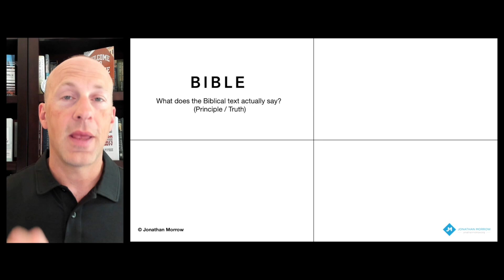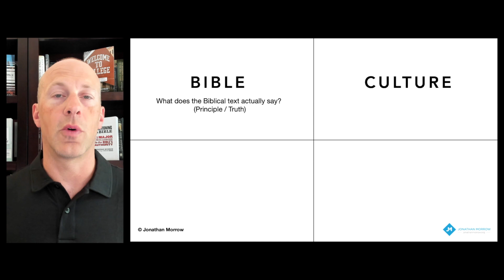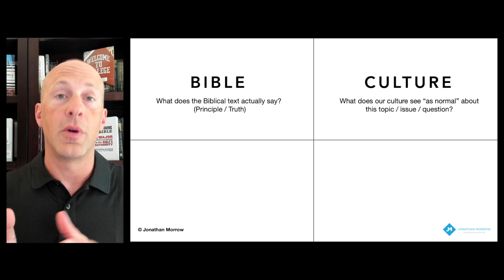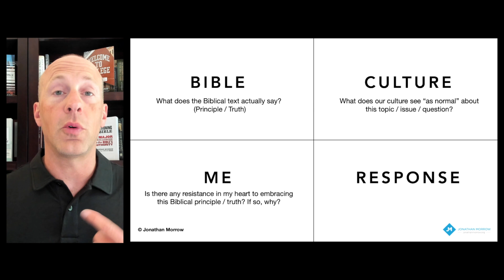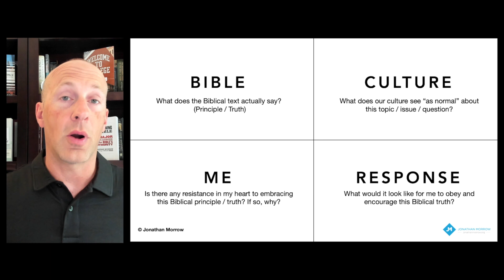Live Counter-Culturally: 4 Key Questions for Discipleship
How do you live Counter-Culturally? These 4 questions will help You Navigate Tension Between the Bible and Culture. Bible vs. Culture: 4 Key Questions for Discipleship. This video provides practical guidance to help you stand strong in your faith, make wise choices, and find clarity when the world challenges what you believe. Whether it’s social issues, personal values, screens and social media, or cultural trends, these questions will help you stay grounded as we dig deeper into the wisdom of Scripture and learn how to apply it in a world that often pulls us in opposite directions.

When culture and the Bible collide...who wins? Does God Know What He's Talking About? Really? . Who says so? In this video, I will share how to live in an always changing culture and take biblical authority seriously. When we face tension from culture and Scripture how do we know what is the right, true, and good thing to do? How do we live a counter-cultural life as a disciple of Jesus? How do we recenter the Bible in our discipleship of others? This is the Biblical Authority and Culture Grid which hel

Counter-Cultural Screens & #-DigitalParenting Made Simple. - Refresh: A Practical Guide for Christian Parents on Smartphones and Social Media by Jonathan Morrow

More evidence on JESUS and the BIBLE? (explore further here)

LEARN HOW TO MAKE THE CASE FOR CHRISTIANITY IN 4 WORDS (FREE PDF)

TO INVITE ME TO SPEAK: Want to have Jonathan come and speak at your next event?

Come back often for more training and tools to understand culture and live out a Biblical worldview.